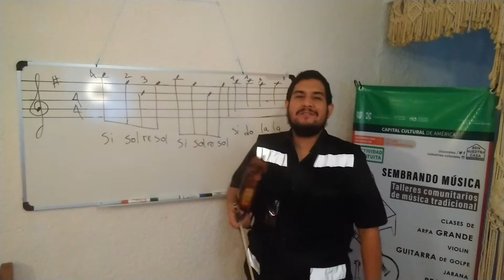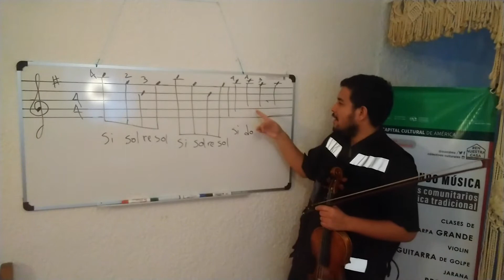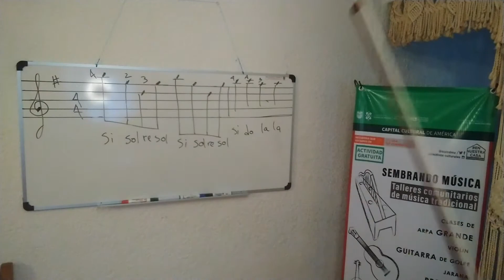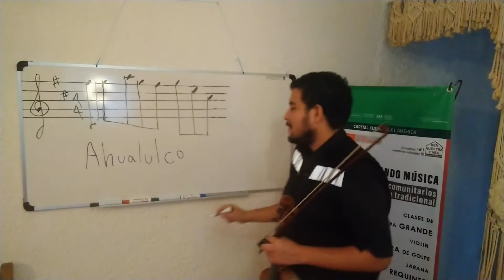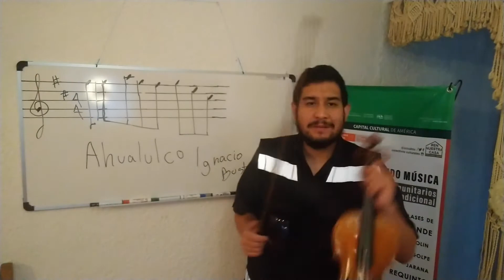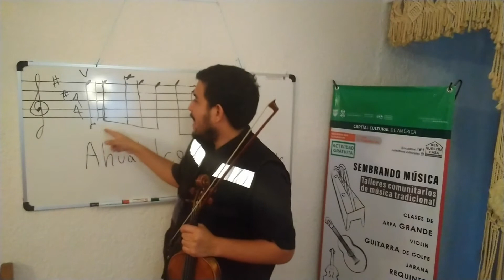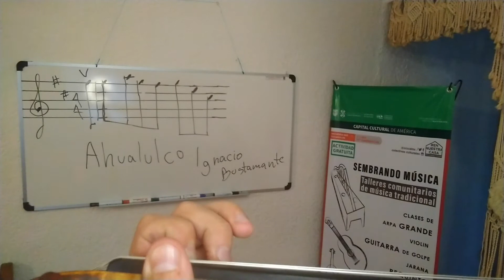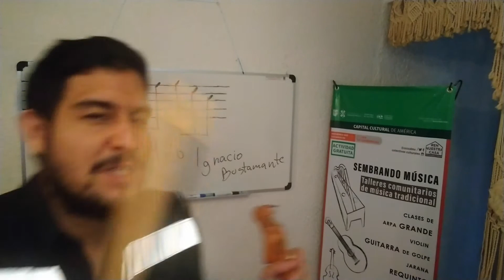Taller de violín | Sembrando Música | CCC | Decimosegunda sesión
Decimosegunda sesión del taller de música tradicional del proyecto Sembrando Música, como parte del Programa Colectivos Culturales Comunitarios de la Secretaria de Cultura CDMX.